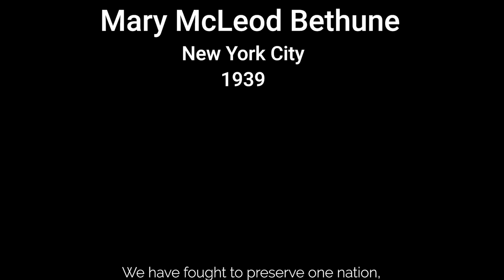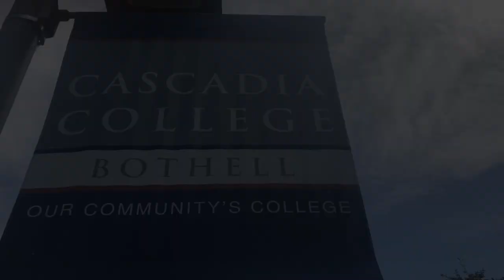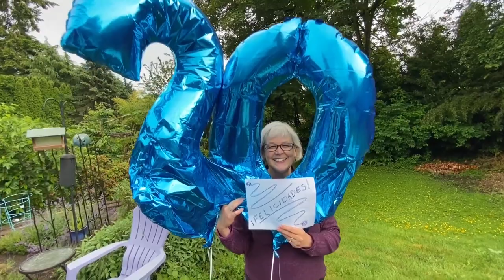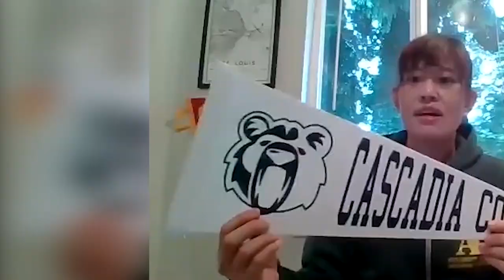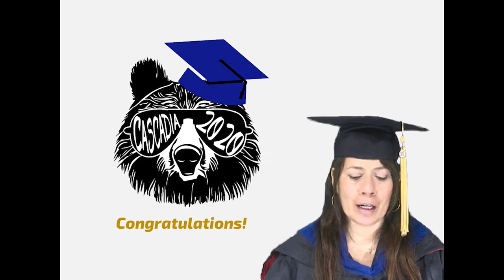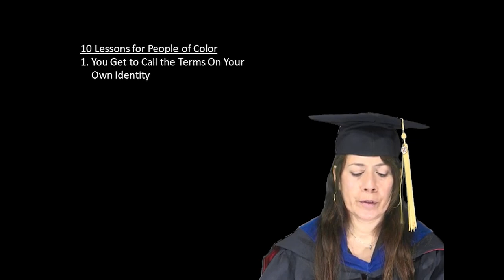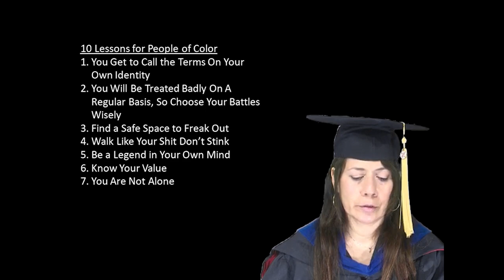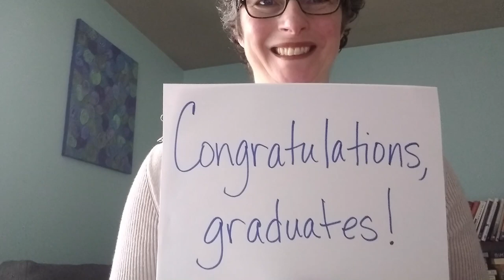Cascadia College Commencement 2020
Cascadia College celebrates and recognizes the graduates of the Class of 2020. Students, staff and faculty... and even a celebrity or two... share powerful and celebratory messages.